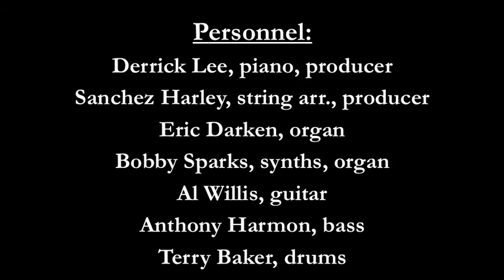There's an Answer - Beverly Crawford